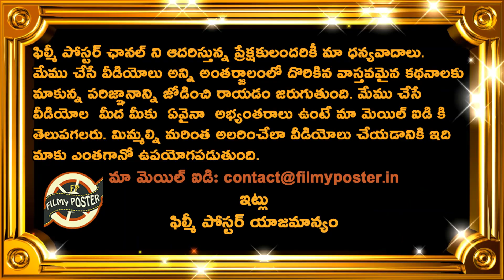ICC Annnounces Schedule For 2021 & 2022 T20 World Cup & 2023 ODI World Cup|Latest Cricket News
ICC Annnounces Schedule For 2021 & 2022 T20 World Cup & 2023 ODI World Cup|Latest Cricket News|Filmy Poster